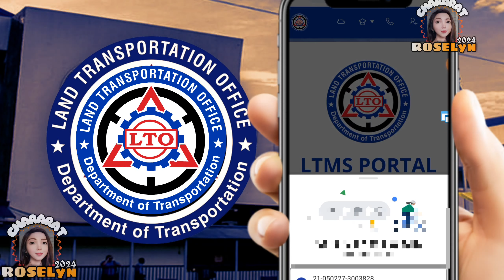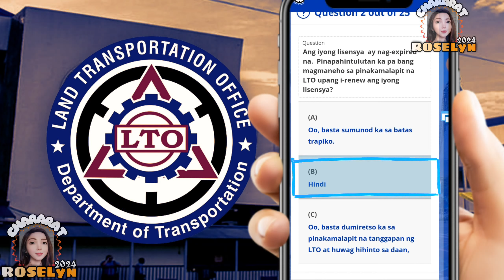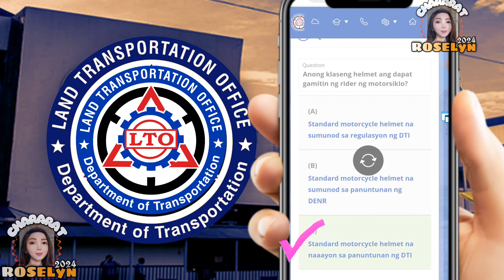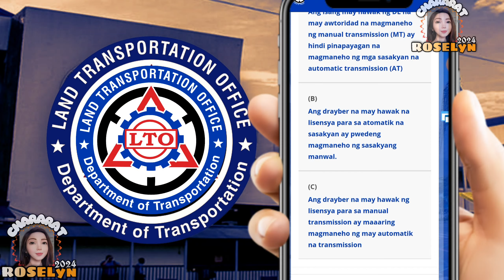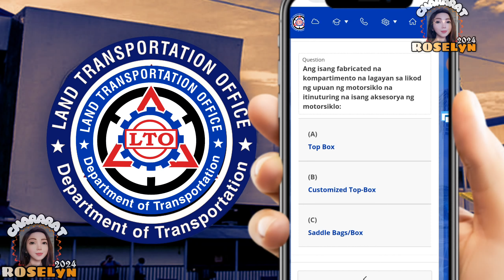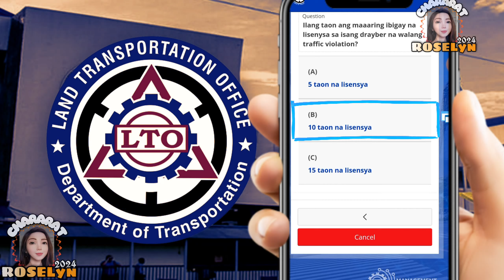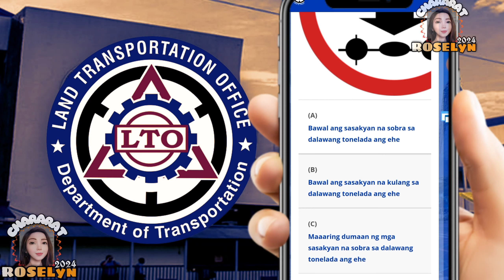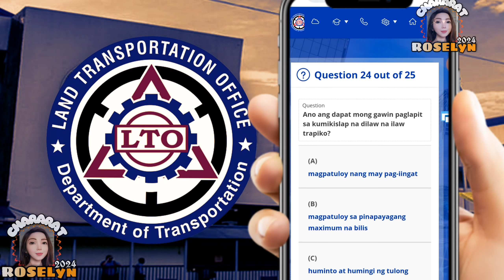LTO CDE VALIDATION EXAM REVIEWER || COMPREHENSIVE DRIVER'S EDUCATION EXAMINATION 2021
Hi welcome to ROSELyn2024 channel,
I'm glad your watching my video,